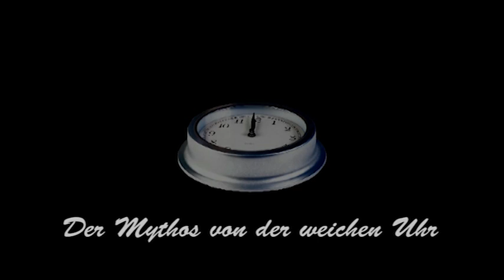Harte Zeiten. Der Mythos von der weichen Uhr